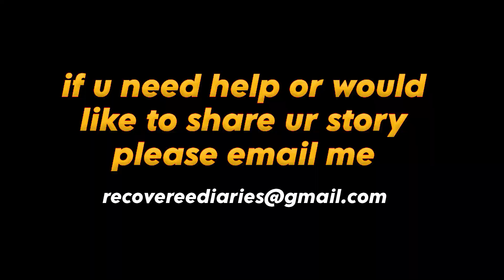Celebrating National Women's Day the Sober Way in Milwaukee WI!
RECOVEREE DIARIES is an idea from a young lady Jessica schulteis who is a powerhouse that overcame the debts of her addiction and not wants to reach out to those who need it the most... RECOVEREE DIARIES are for those looking for an alternative message to NA or AA.. THIS IS OUR LIFE..OUR STORIES..OUR RECOVERY!!
Jess is very known for her high energy and unapologetic ways... People gravitate towards her energy and love her style... She continues to impact several members with in her recovery community which sheds some light on their darkness..
With this channel we hope to be able to share some hope and motivation to get anyone involved within this online community and make a change in their own life.. Remember nothing changes...if nothing changes.
If you or anyone you know is struggling I don't give a f*** u reach out!! WE DONT GIVE UP!!!